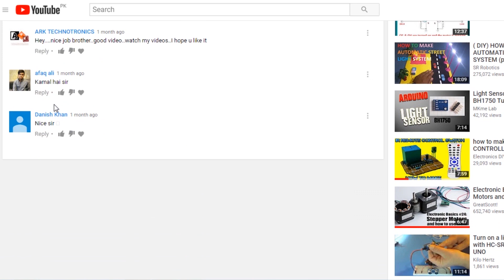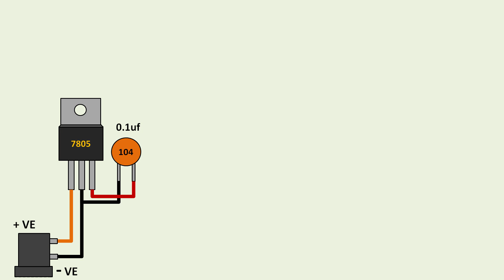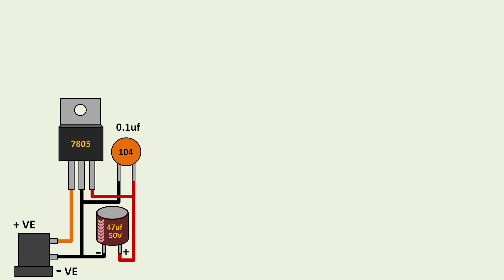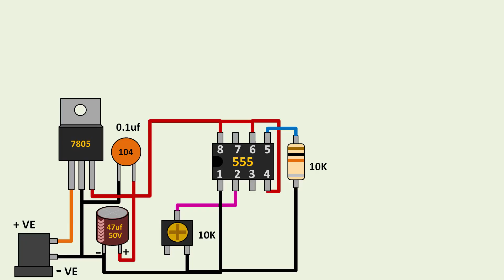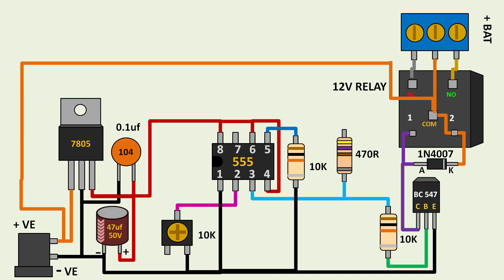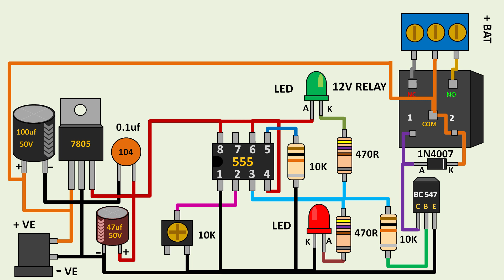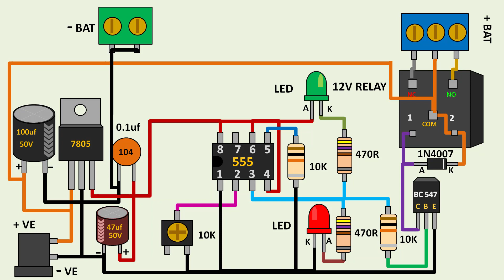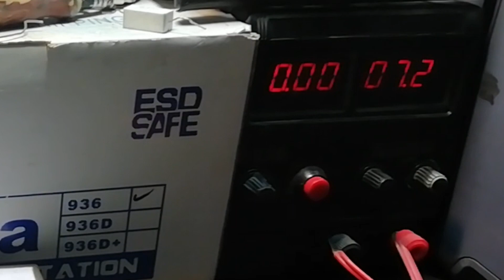How to Make a 6 Volt Battery Charger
hi friends in this video i have made a 6v battery charger it is made using common and easily available components. It has  auto cutoff feature which protect your battery  from being over charged.

 Components:

1- 1X 555 timer ic

2- 1XBC547 transistors

3- 1X 7805 voltage regulator ic

4- 1X 6v relay

5- 3X 10K ohm resistors (1/4 watt)

6- 2X 470 ohm resistors (1/4 watt)

7- 1X 10K variable resistor

8- 1X 1N4007 diode

9- 1X 100uf 50V capacitors (electrolytic)

10- 1X 47uf 50V capacitors (electrolytic)

 11- 1X 0.1uf non-polar capacitors

12- 1X red led

13-1X green led

14- 1X 2pin terminal blocks

15- 1X 3pin terminal block

16- 1X 5mm dc female jack

17- vero board

18- jumper wires

19- Crocodile clip  wires

Previous videos